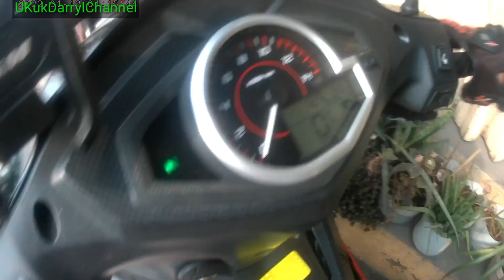Taxi Muntik ma Banga|Wag kasi pasok nang pasok RED pa ung sign ayan Tuloy NAGALIT ung NAVARA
Gusto mo ba mag pa customized nang Baril punta ka lang dito sa NAF GunSpec costume works

UKukDarrylChannel(YT)
DIGITAL CREATOR BLOGGER

Ang mga VIDEOS or CONTENT na ma pa nood niyo dito base sa mga araw araw na event training team bonding personal blog about lifestyles products and business compensation Plan at marami pang iba

@ kung may mga katanungan po kayo mag comment lang po kayo sa video thank you